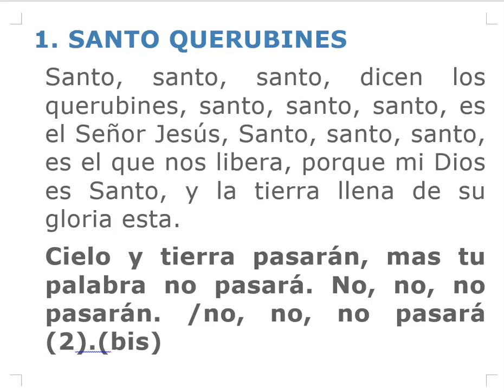KARAOQUE SANTO DE LOS QUERUBINES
CON ESTSE KARAOQUE PODRAS CANTAR EL SANTO DE LOS QUERUBINES